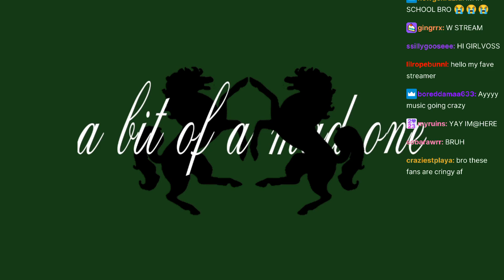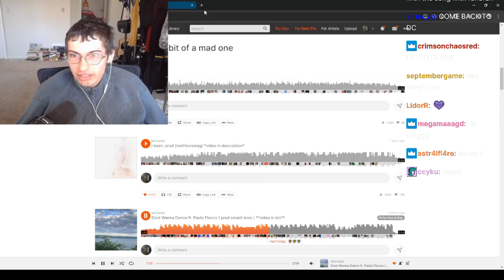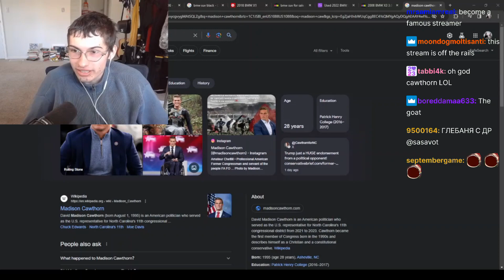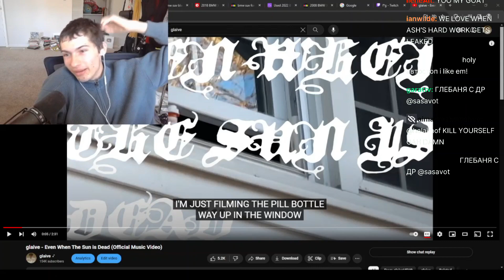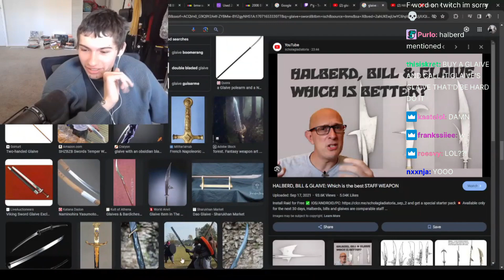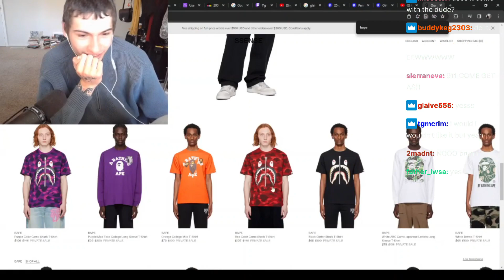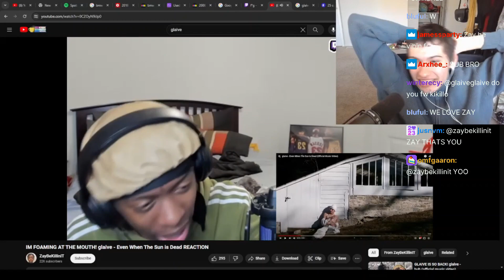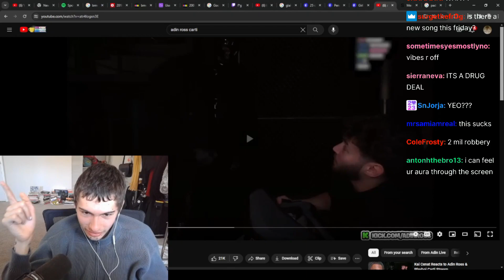Glaive Twitch Stream 5th February 2024 VOD With Chat!